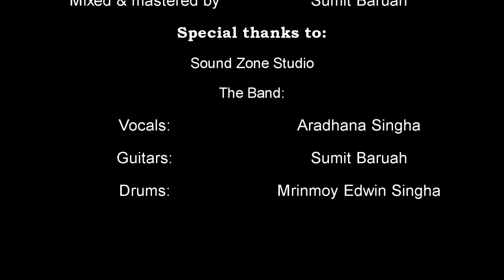Unplugged Jam - Ep 1 - Ara and the Megaminds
"Unplugged Jam"
Shot and recorded at:  The Sound Zone (Audio Recording Studio/Jam Sessions Studio), Guwahati

ARA AND THE MEGAMINDS:

Ara and the Megaminds are a new age band that osscillates between the essence of the past and the enigma of the new. This band from Guwahati, Assam has been constantly gaining acclamation for their well crafted stage performance, and their sound which can be defined as an amalgamation of blues and contemporary music.

An Arindam Sikder production.